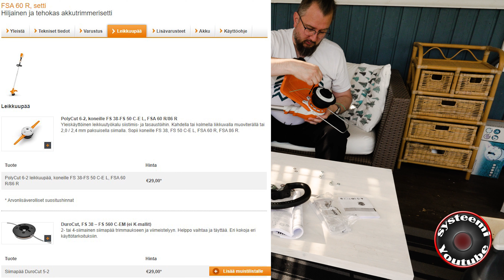Sthil akkutrimmeri FSA 60R avataan paketti (ilman akkua ja laturia) ja tehdään ensi testi.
Timecodes
0:00 - Alkusanat
0:50 - Paketin avaus ja sisältö
3:00 - Kasataan trimmeri
4:20 - Vaihtoehto terät
6:50 - Testi ajo
9:43 - Ensi fiilikset ja ekan ajon kokemukset